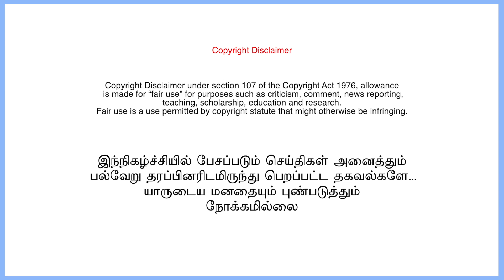வசமாக சிக்கிய Youtuber Ifran | Irfan Car Accident News | Irfan Car Accident CCTV | Irfan views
வெளியான அதிர்ச்சித் தகவல்கள் | Irfan Car Accident News | Irfan views | Irfan Car Accident CCTV - Detail Explained in Tamil by Nakamaneci